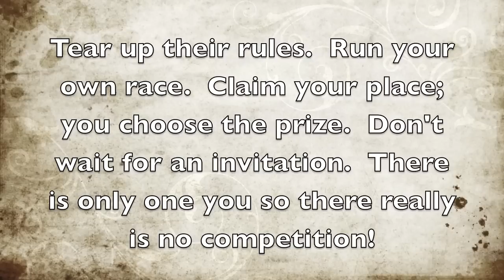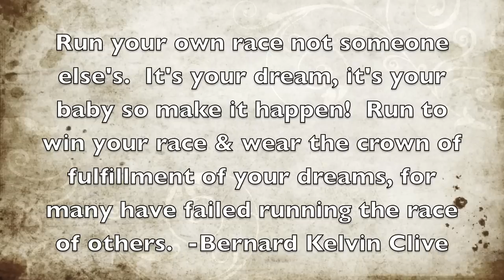Dug Running Dogwalk Turns that make me Smile 2014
Thank you to Silvia Trkman for all her help... every year our running contacts keep getting better & better!